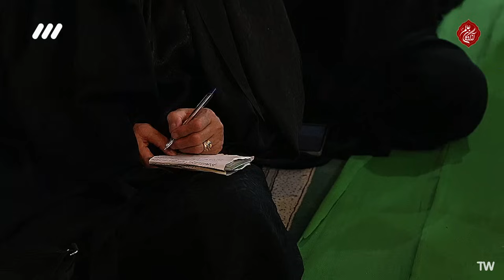استاد رفیعی| سخنرانی بسیار شنیدنی با موضوع فضائل بینظیر حضرت ابوالفضل العباس (ع) محرم سال 1403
مکان سخنرانی:
مهدیه خمینی شهر

دوستان و سروران گرامی؛
با سلام و احترام؛
به لطف خدا ویدئوهای محرم  امسال دکتر رفیعی به دست ما رسید و ان شاالله منبعد ویدئوهای جدید را در اختیار شما عزیزان قرار خواهیم داد.
 التماس دعای فراوان

اى که دل ها همه از داغ غمت غمگین است

وى که از خون تو صحراى بلا رنگین است

نرود یاد لب تشنه ات از خاطره ها

هر که را مى نگرم از غم تو غمگین است

ایام سوگواری تاسوعا و عاشورای حسینی تسلیت باد

باز این چه شورش است که در خلق عالم است

باز این چه نوحه و چه عزا و چه ماتم است

باز این چه رستخیز عظیم است کز زمین

بی‌ نفخ صور خاسته تا عرش اعظم است

این صبح تیره باز دمید از کجا کزو

کار جهان و خلق جهان جمله در هم است

گویا طلوع می‌کند از مغرب آفتاب

کآشوب در تمامی ذرات عالم است

گر خوانمش قیامت دنیا بعید نیست

این رستخیز عام که نامش محرم است

در بارگاه قدس که جای ملال نیست

سرهای قدسیان همه بر زانوی غم است

جن و ملک بر آدمیان نوحه می‌کنند

گویا عزای اشرف اولاد آدم است

صبور باش

آرى باز هم صبر کن،

آنچه برایت پیش می آید و آنچه برایت رقم میخورد،

به دست بزرگترین نویسنده عالم ثبت شده!

او که بدون اِذنش، حتّی برگی از درخت نمی ‌افتد...

سایر ویدئوهای شنیدنی استاد گرانقدر رفیعی و عالی:
استاد رفیعی|سخنرانی گوتاه وشنیدنی با موضوع نحوه برخورد امام علی علیه السلام با ناهنجاری های جامعه
استاد عالی |سخنرانی بسیار شنیدنی با موضوع ساختارعالم بر بندگی و خضوع بنا نهاده شده است

خواهد داشت …